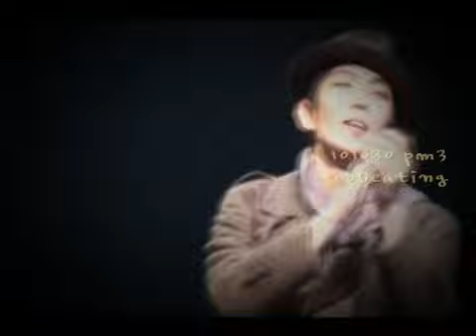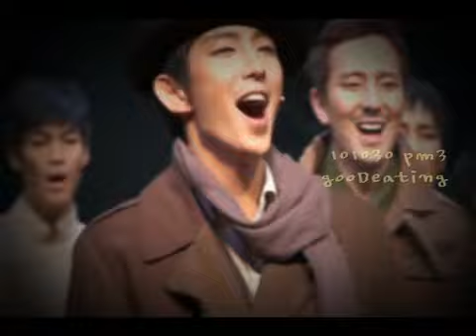101030(FAN CAM ) MUSICAL CURTAIN CALL@DAEJEON 1500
SOURCE CYWORLD
CREDIT GOODEATING
SAILING FOR LIFE RUNS FROM OCT 29-31 AT DAEJEON  CULTURAL & ARTS CENTER.
THIS IS THE FINAL VENUE FOR MUSICAL PERFORMANCE INSIDE THE COUNTRY.